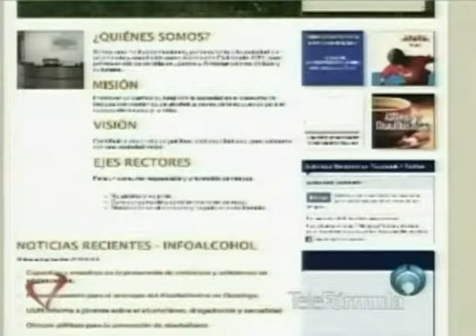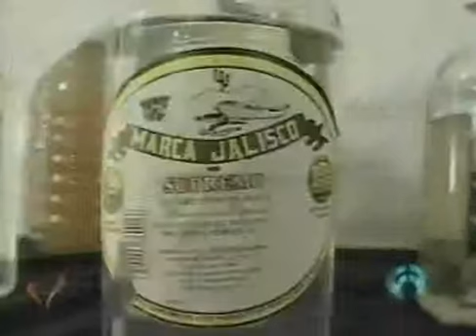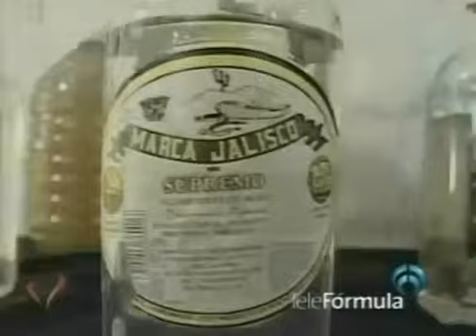FISAC - ENTREVISTA- Programa Contigo "Patrones de Consumo"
Entrevista en el Programa Contigo que conduce Claudia Arellano sobre "Patrone de Consumo de Alcohol en México"
01/02/2013